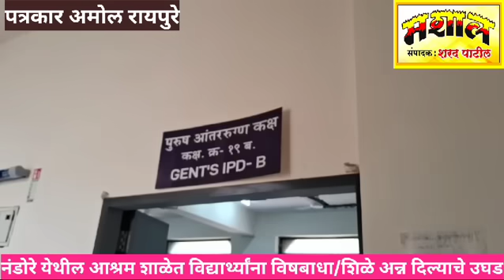MASHALNEWS नंडोरे येथील आश्रम शाळेत विद्यार्थ्यांना विषबाधा / शिळे अन्न दिल्याचे उघड /